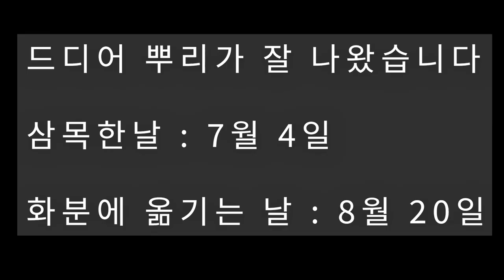수분 빛 조건만 갖추면 대충해도 80% 삽목 성공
텃밭에서 삽목 성공하기
아래 조건을 텃밭 환경에 맞게 삼목장을 만들면 삼목을 쉽게 성공할 수 있습니다
흙 : 유기물이 없는 흙
빛 : 직사광선 막아주기(반그늘 이상으로 빛 막아주기)
물 : 수분은 유지하되 물을 자주주지 않기

정정합니다
삽목을 삼목으로 잘 못 표기하였습니다. 표지 설명과 제목은 일부 수정하였으나 영상 안에서는 수정을 하지 못했습니다, 널리 양해 바랍니다
영상을 보실 때 불편할 수도 있습니다. 죄송합니다. 영상을 제작할 때 더욱 더 신중하게 하도록 노력하겠습니다,